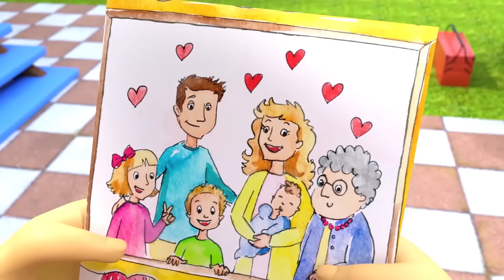Johny Johny Yes Papa 👶 THE BEST Song for Children+More Kids Songs | Yummy Monsters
Johny Jonhy Yes Papa - best song from YummyMonsters KIDS Nursery Rhymes and Children's Songs.😃

Johny, Johny
Yes, Papa?
Eating sugar?
No, papa!
Telling lies?
No, papa!

Johny, Johny
Yes, Papa?
Eating sugar?
No, papa!
Telling lies?
No, papa!